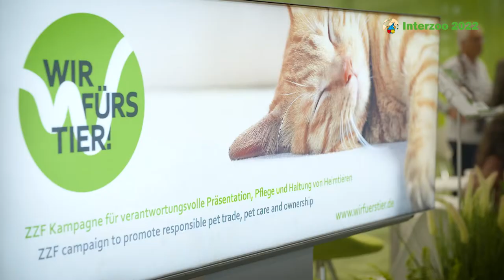Interzoo 2022: Happy faces, personal exchange and international business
Finally back at the trade fair, finally get to know each other in person again, exchange ideas, touch products and do business: As the organizer of the world's leading trade fair for the international pet industry Interzoo, WZF GmbH – Pet Industry Services was pleased to see happy faces from international visitors and exhibitors during the four days of the fair from 24 to 27 May 2022 at the Nuremberg Exhibition Centre. A total of around 28,000 trade visitors from 129 countries came to see for themselves the latest articles and services for dogs, cats, fish and many other pets from a total of 1,329 exhibitors from 59 countries.

Endlich wieder Messe, sich also endlich wieder persönlich kennenlernen, austauschen, Produkte anfassen und Geschäfte machen: Die Wirtschaftsgemeinschaft Zoologischer Fachbetriebe GmbH (WZF) freut sich als Veranstalterin der Weltleitmesse der internationalen Heimtierbranche Interzoo über glückliche Gesichter internationaler Besucher und Aussteller während der vier Messetage vom 24. bis 27. Mai 2022 im Messezentrum Nürnberg. Insgesamt waren rund 28.000 Fachbesucher aus 129 Ländern gekommen, um sich von den neuesten Artikeln und Dienstleistungen für Hunde, Katzen, Fische und viele andere Heimtiere von insgesamt 1.329 Ausstellern aus 59 Ländern zu überzeugen.